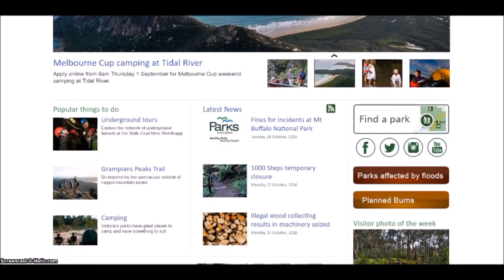Amateur Radio Newsline headlines for Ham Nation. October 26, 2016.